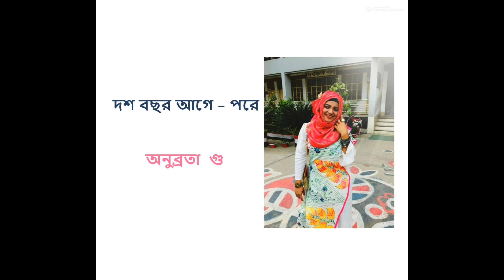KOHENOOR AKTER Recitation DOSH BOCHOR AGE Bangla Kabita Abriti II দশ বছর আগে II অনুব্রতা গুপ্তা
"DOSH BOCHOR AGE" written by Annubrota gupta

Here I am presenting Eid ul Adha Gifts to my Family and Friends .Although this is my Drawing channel  , we would sit at home for this Pandemic Covid 19,.this is my gift to get rid of this frustration. Please pardon me for over confidence or mistakes .